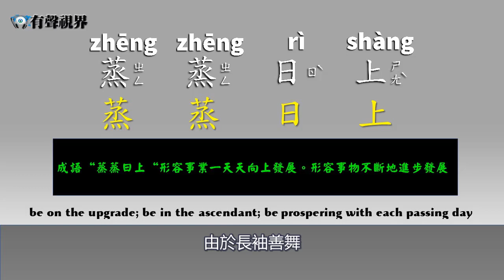寓言故事 |mandarin chinese idiom and phrase bank -蒸蒸日上 短語成語 短語詞典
Chinese idiom storye-蒸蒸日上  短語成語 寓言 learn Chinese phrase
寓言故事中國成語故事#phrasebank”蒸蒸日上 ＂形容事業一天天向上發展。形容事物不斷地進步發展。

本頻道是提供初學者基礎漢語學習的字彙及拼音，用獨特方式教會您如何正確的發音及拼音，並依照您學習的成長進度，提供100則漢語常用的成語，讓您知道成語的典故出處及如何靈活應用，可以作為您日常生活工作應對使用，且陸續提供多首中文熱門流行歌曲教學及教唱，讓您的中文能夠說唱自如，如果您有任何建議歡迎留言並給我們鼓勵，訂閱我們的頻道能定期收到新的影片通知。
This channel provides vocabulary and pinyin for beginners' basic Chinese learning. It teaches you how to pronounce and pinyin correctly in a unique way. According to the growth progress of your study, you can provide 100 commonly used idioms in Chinese, so that you can know the source of the idiom and how to know it. Flexible application, you can use it as your daily life work, and provide more Chinese popular pop song teaching, so that your Chinese can rap freely. Receive regular new video notifications.

以下是初學者影片介紹(learn basic mandarin Chinese)
Lesson1:
Learn Chinese Mandarin pronunciation and mouth shape 注音發音嘴形
Lesson2:
Lesson3:
learning mandarin chinese tone Basic Pronunciation and practice 中文聲調練習
lesson4:
learn mandarin chinese numbers 0-10 the best basic Vocabulary
lesson5:
learn mandarin chinese numbers 20-100 the best basic Vocabulary
lesson6:
learningthe myth behind the mandarin chinese zodiac 12生肖